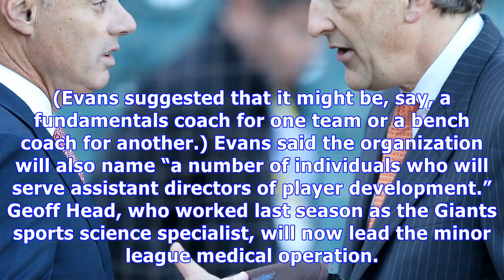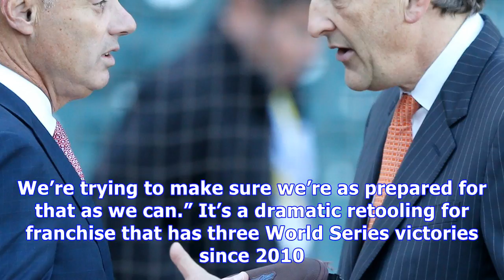Why the giants are launching ‘significant rebuild’ of minor league system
LAKE BUENA VISTA, Fla. — As if the dearth of fresh young talent wasn’t hurting the Giants enough on the field, it’s proven to be a hindrance at these Winter Meetings, too. The Giants have needs — in the outfield, at third base and in the bullpen — but lack the top-tier prospects it takes to pull off a blockbuster trade. “Ultimately, it’s fair to say that our system is not as strong as we’d like it to be and that does cost us deals sometimes,” General Manager Bobby Evans said here Wednesday eveni...